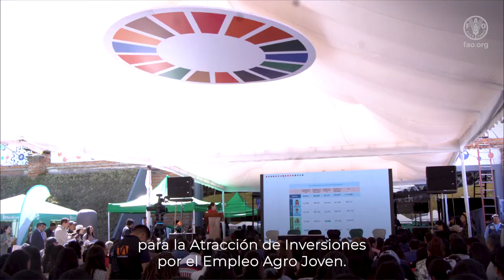Ecuador: Fortalecer el empleo agro joven es el compromiso del Gobierno nacional con apoyo de la FAO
En el Museo Interactivo de Ciencia se ratificó el compromiso para fortalecer el empleo agro joven en el país. Desde el sector público los ministros de Agricultura, Producción y Trabajo participaron del evento y conversaron con los jóvenes. Las distintas carteras de Estado se comprometieron en articular esfuerzos para capacitación, acceso a mercados, financiamiento y promoción de los emprendimientos y reforzar las políticas públicas orientadas al empleo agrojoven, entre otras acciones. Al encuentro acudieron también representantes del sector privado, instituciones financieras, embajadas, agencias ONU y organizaciones no gubernamentales que trabajan con jóvenes.

Créditos del vídeo:
Santiago Bastidas
Julia Fabara